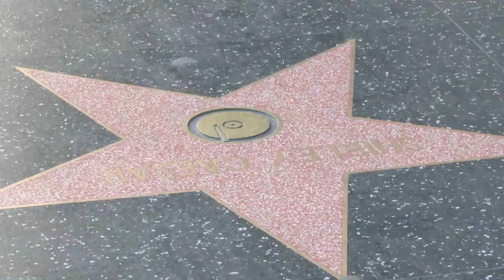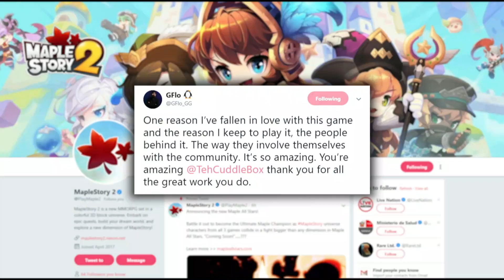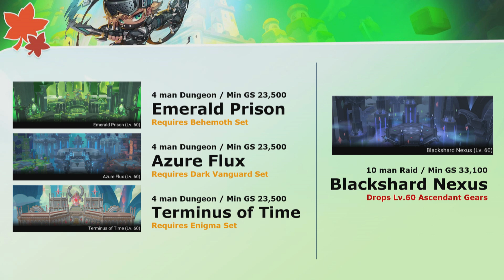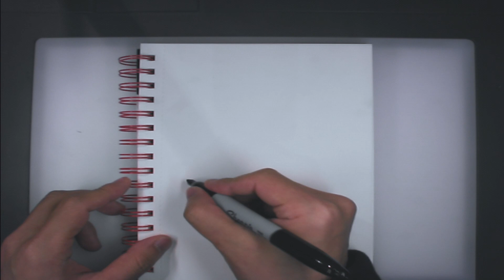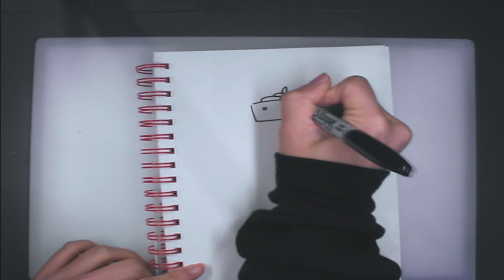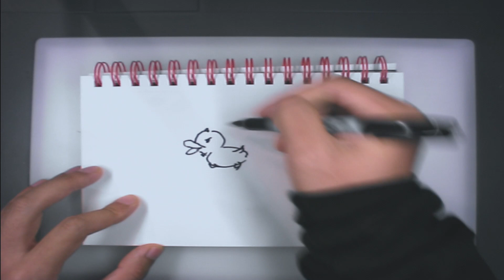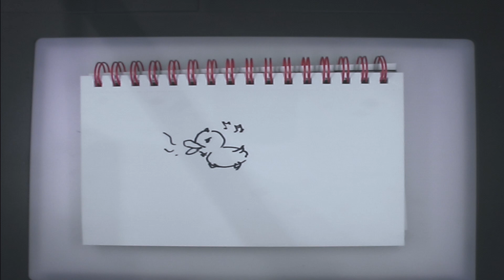MapleStory Fest 2019 Livestream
Check out the broadcast for MapleStory Fest 2019 streamed live in Los Angeles at LA Exchange!